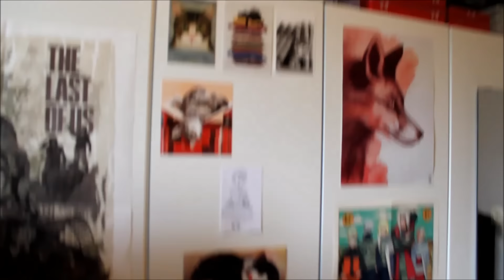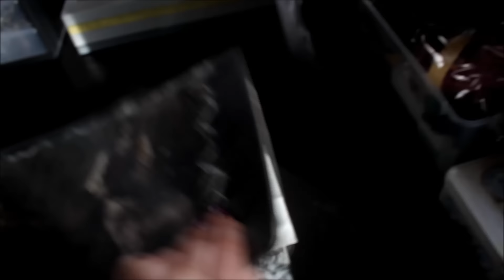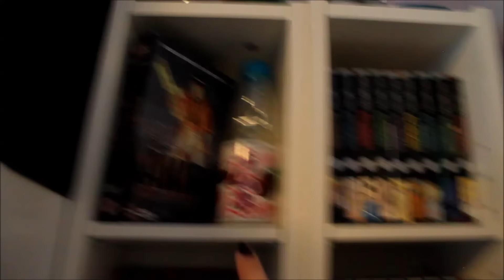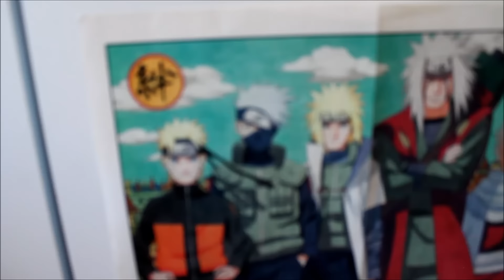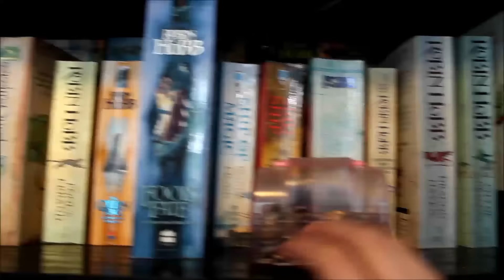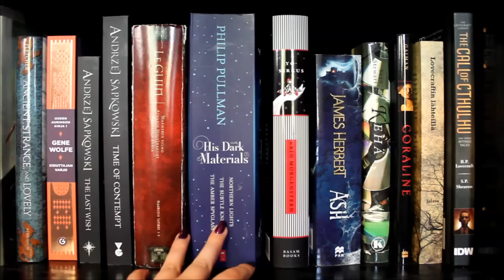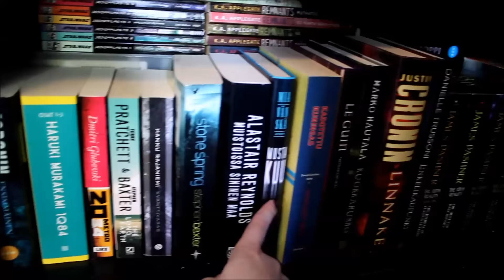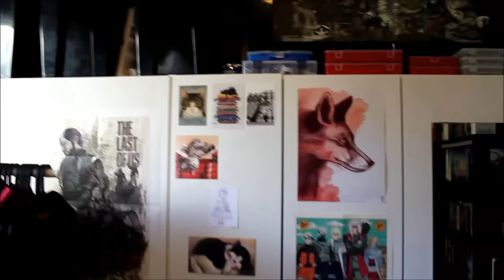50th video! Room tour (finally)